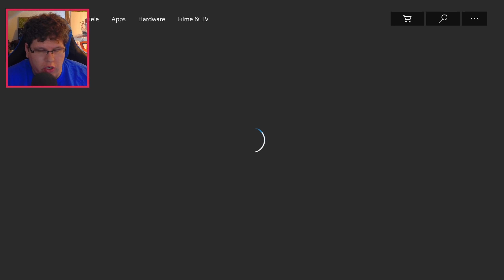4 SEHR geile ''GRATIS'' Spiele im Dezember! | Xbox Games with Gold (Dezember 2018 Part 1/2)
Xbox Games with Gold Dezember 2018 Gameplay German Xbox Games with Gold Dezember 2018 Deutsch Gameplay Xbox GamesWithGold XboxGold Video von MrMoregame

💰 Das Spiel bei Amazon